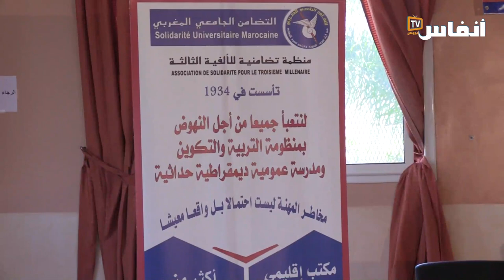باحدو: المؤتمر الوطني 13.. مناسبة لدراسة أوضاع الهيئة التعليمية والنظر في مشاكلها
عبد الجليل باحدو، رئيس التضامن الجامعي المغربي، يكشف أهداف المؤتمر الوطني 13 ويسلط الضوء على أبرز مشاكل الهيئة التعليمية بالمغرب